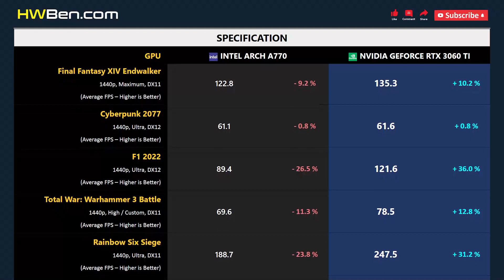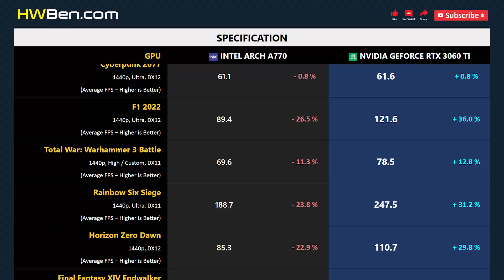ARCH A770 vs RTX 3060 TI - Gaming 1080p 1440p 4K RT (i7 12700KF)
Intel Arch A770 vs nVidia GeForce RTX 3060 Ti - Gaming 1080p 1440p 4K RT (i7 12700KF)

SYSTEM SPECS
CPU: Intel Core i7 12700KF
Motherboard: MSI Z690 Unify
RAM: 32GB DDR5-6000
CPU Cooler: AIO 360 Liquid
OS: Windows 11
ReBar: ON

GAMING BENCHMARK
1 - Cyberpunk 2077
2 - F1 2022
3 - Total War: Warhammer 3 Battle
4 - Rainbow Six Siege
5 - Horizon Zero Dawn
6 - Final Fantasy XIV Endwalker
7 - Cyberpunk 2077
8 - Shadow of the Tomb Raider
10 - Average FPS